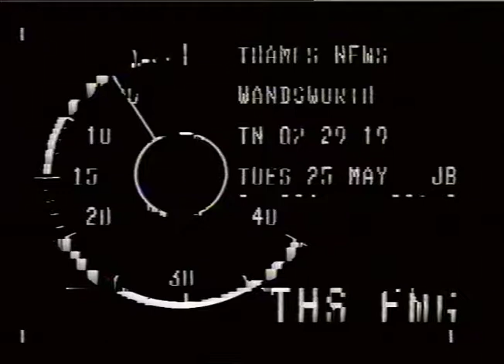Dustbin men strike | Wandsworth council | Confrontation with the press | TN-82-029-019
POLLUTION - RUBBISH
THAMES NEWS 25.5.82
Wandsworth Dustman dispute.

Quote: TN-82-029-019